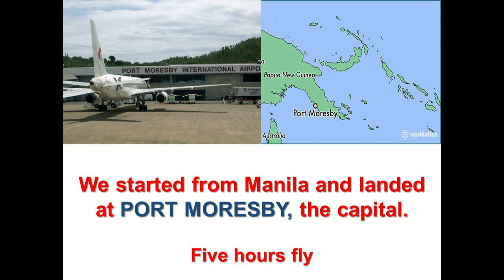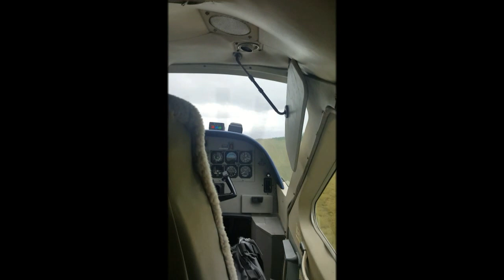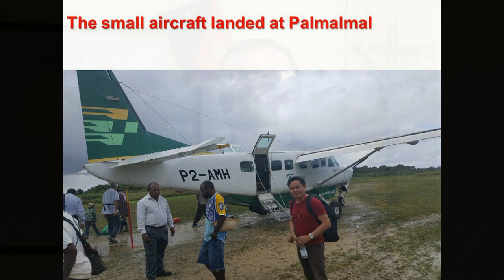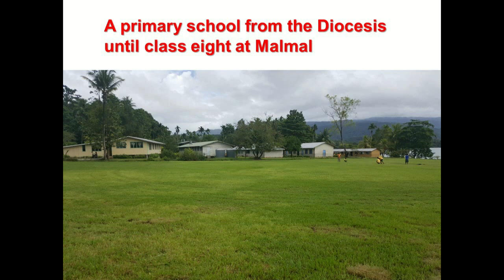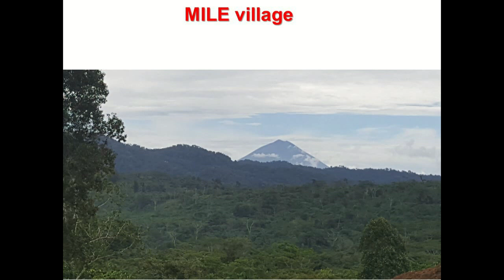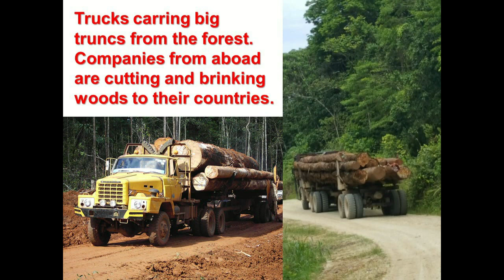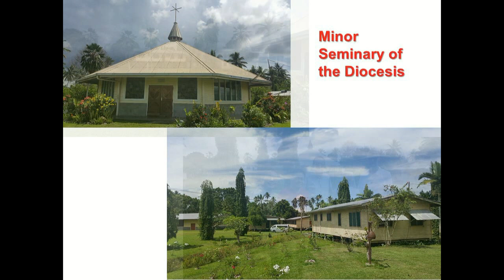papua nuova guinea_english